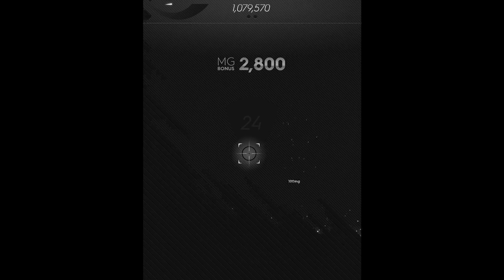Let's play Intake - 1 079 570